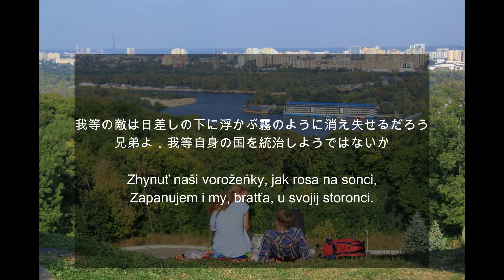ウクライナ国歌ピアノ伴奏 対訳とラテン語文字化付 歌ってみてください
これで歌ったピアノ伴奏のみの音源です
ぜひ歌ってください

ウクライナの栄光も自由もいまだ滅びず、
若き兄弟たちよ、我らに運命はいまだ微笑むだろう。
我らが敵は日の前の露のごとく亡びるだろう。
兄弟たちよ、我らは我らの地を治めよう。

我らは自由のために魂と身体を捧げ、
兄弟たちよ、我らがコサックの氏族であることを示そう。